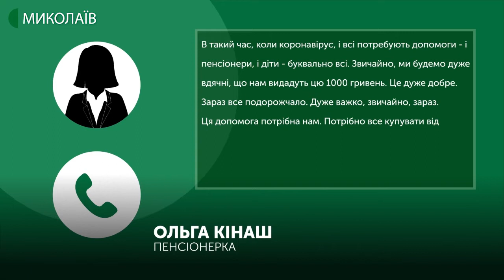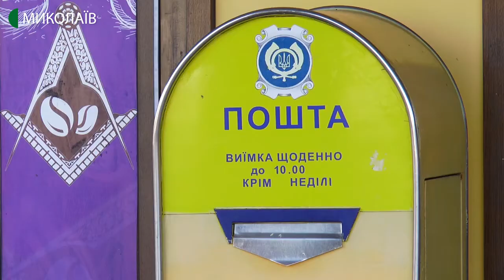07.04.2020. Новини. 17:00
Новини
Інформаційна картина дня (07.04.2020) поглядом кореспондентів телеканалу UA: Миколаїв (випуск новин — 17:00):
- станом на 7 квітня на Миколаївщині не зареєстровано жодного випадку коронавірусної інфекції. За минулу добу на Миколаївщині до лікарів звернулися 6 людей із підозрою на COVID-19, яких госпіталізовано до «Миколаївського обласного центру лікування інфекційних хвороб». Наразі в інфекційному стаціонарі знаходиться 9 пацієнтів;
- в другій половині квітня  пенсіонери отримають одноразову грошову допомогу в розмірі однієї тисячі гривень. Це стосується тих пенсіонерів, які отримують пенсії менше 5 тисяч гривень;
- два порушення правил рибальства викрили співробітники Миколаївського рибоохоронного патрулю під час рейду на Південному Бузі. Рибалок оштрафували майже на 60 тисяч гривень;
- 21 гектар лісу та комишу згоріли протягом доби на Миколаївщині. Повідомлення на спецномер 101 надходили 11 разів.